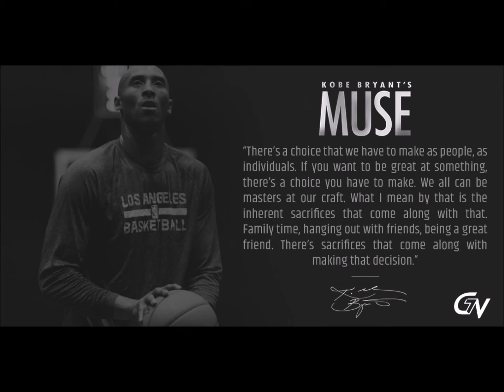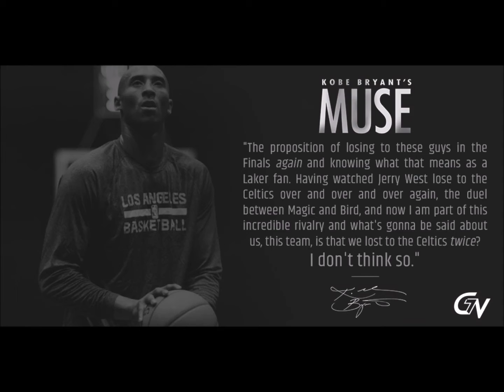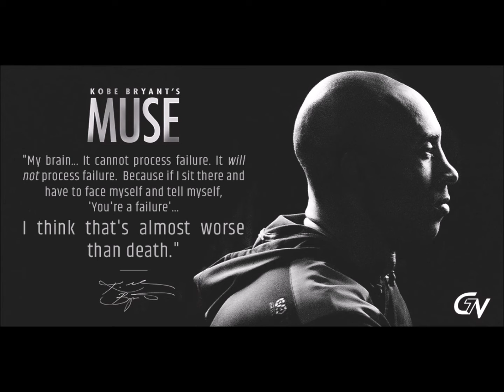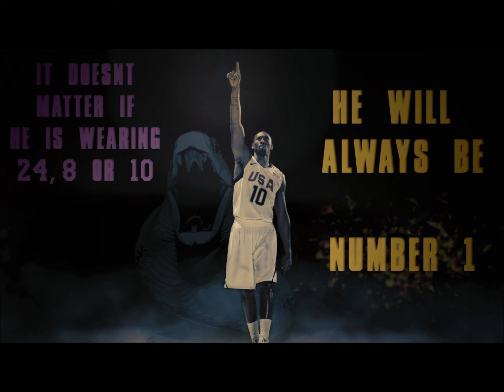Kobe Bryant 24/8 RIP KOBEBRYANT (1978-2020)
🔊 Brian McKnight - Hold Me ft. Kobe Bryant

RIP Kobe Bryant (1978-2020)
Legends never die!!!
HEROES COME AND GO, BUT LEGENDS ARE FOREVER!!!
SERBIA LOVES YOU!!!

⭐️⭐️⭐️⭐️⭐️ DK Music Mix ⭐️⭐️⭐️⭐️⭐️